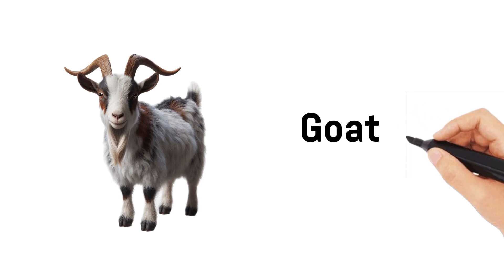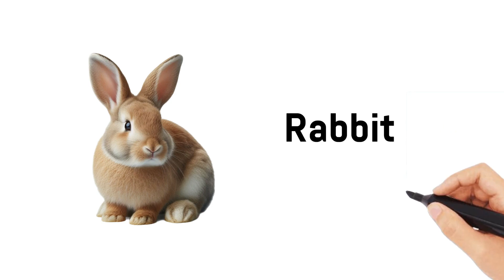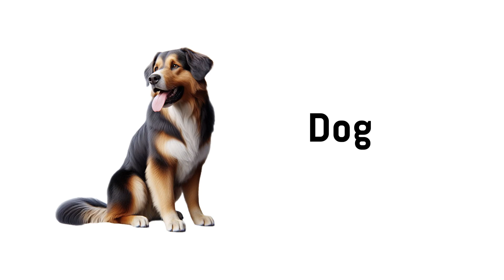Farm Animals Vocabulary | English vocabulary with picture | Practice English daily - 2024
Farm Animals Vocabulary | English vocabulary with picture | Practice English daily

Cow
Chicken
Pig
Sheep
Horse
Goat
Duck
Turkey
Donkey
Rabbit
Lamb
Goose
Rooster
Hen
Calf
Bull
Pony
Mule
Alpaca
Llama
Guinea Fowl
Peacock
Quail
Pigeon
Emu
Ostrich
Buffalo
Yak
Dog (Farm Dog/Shepherd Dog)
Cat (Barn Cat)